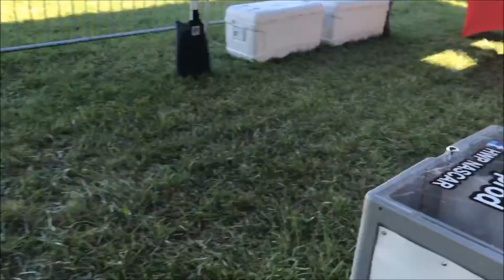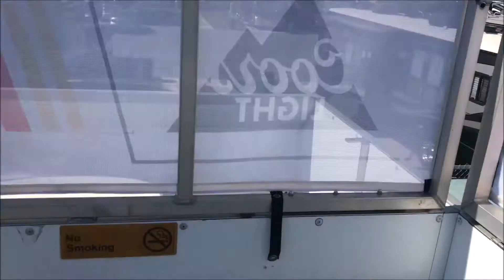NASCAR -First time in the Pits at Dover !